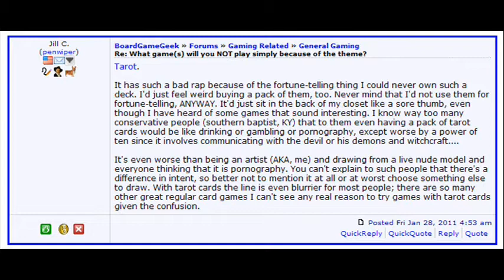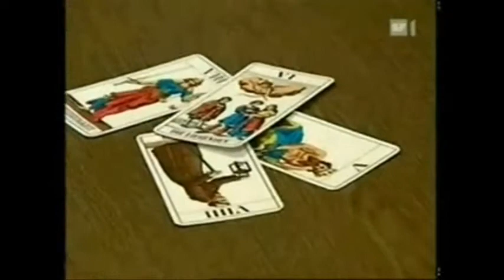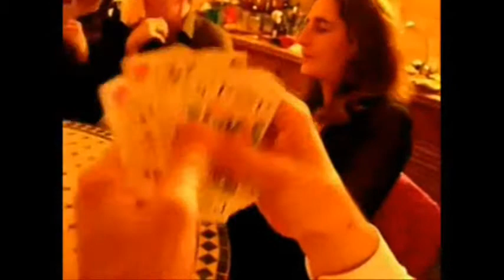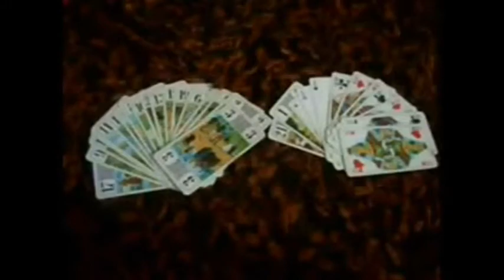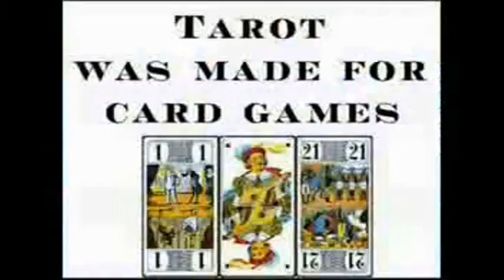Volvo UK tarot advert stereotypes culture!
The recent tarot themed advertising of Volvo UK is another example of how mainstream media and corporate advertising are stereotyping this gaming artifact by giving people the false idea that tarot cards are only used in predicting the future. People also play games with these cards and the stereotypes promoted by this type of advertising are harmful to the interests of game players.

A recent comment on the BoardGameGeek.website shows the harm that occult stereotypes are doing to culture.
"What game(s) will you NOT play simply because of the theme?
Tarot.
It has such a bad rap because of the fortune-telling thing I could never own such a deck. I'd just feel weird buying a pack of them, too. Never mind that I'd not use them for fortune-telling, ANYWAY. It'd just sit in the back of my closet like a sore thumb, even though I have heard of some games that sound interesting. I know way too many conservative people (southern baptist, KY) that to them even having a pack of tarot cards would be like drinking or gambling or pornography, except worse by a power of ten since it involves communicating with the devil or his demons and witchcraft. "

For the truth about tarot that the mainstream media and corporate advertisers are not telling people. Tarot was made for card games!